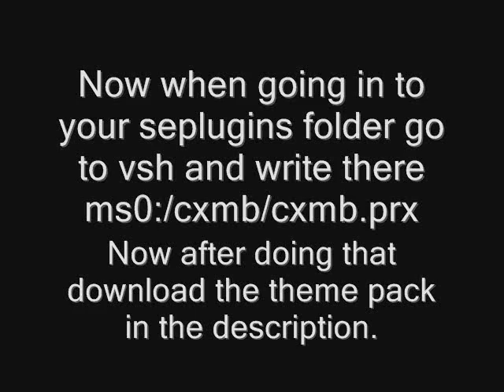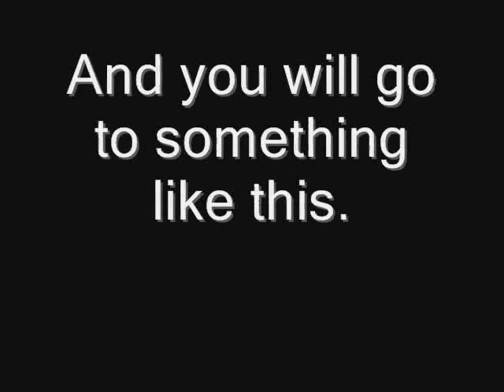2012:How To Install CXMB In Your PSP For 5.50 GEN-A,B,C,D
YOU NEED WINRAR FOR THIS AND I DO NOT OWN THE DOWNLOAD LINKS THEME PACKS AND EVERYTHING EXCEPT THE VIDEO..

What to write in SEPLUGINS/VSH
ms0:/cxmb/cxmb.prx